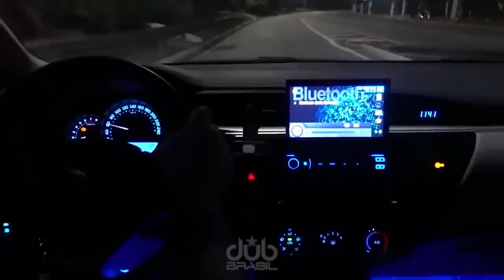COROLLA COM RONCO PERFEITO NA AVENIDA